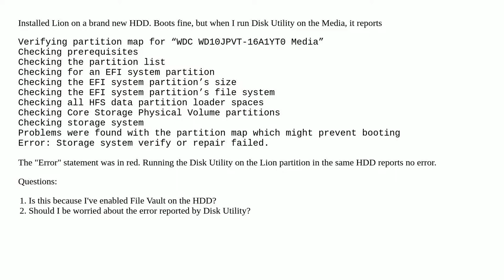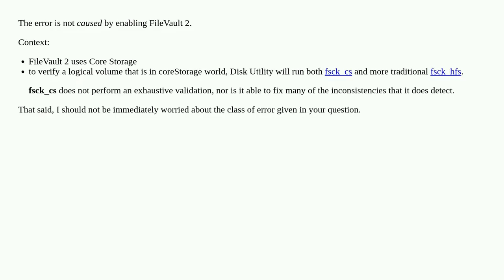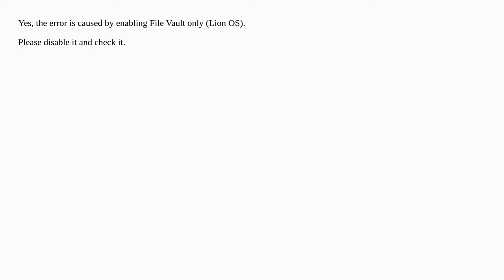Disk Utility Error "Storage system verify or repair failed"